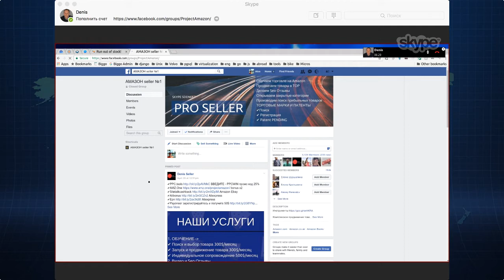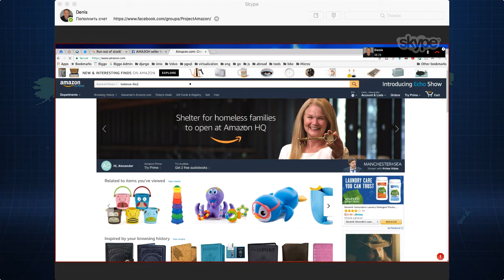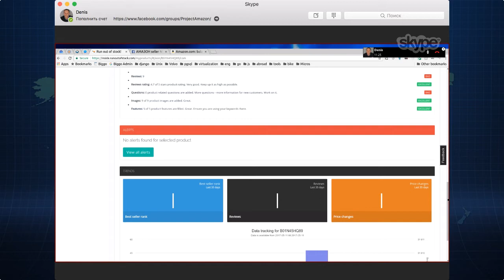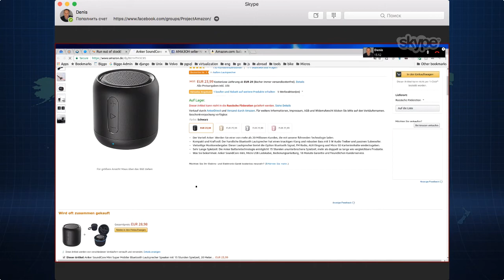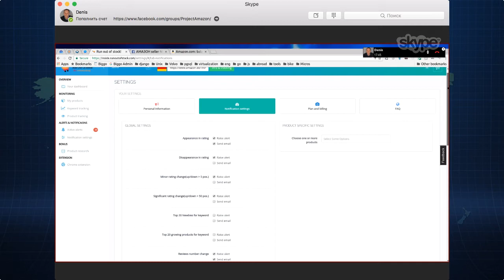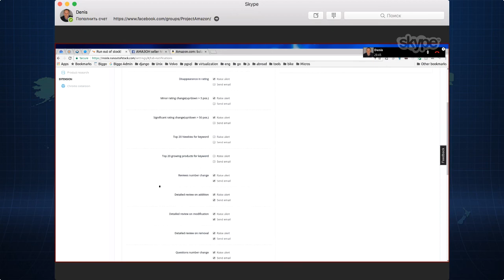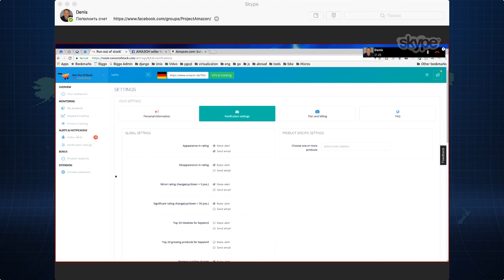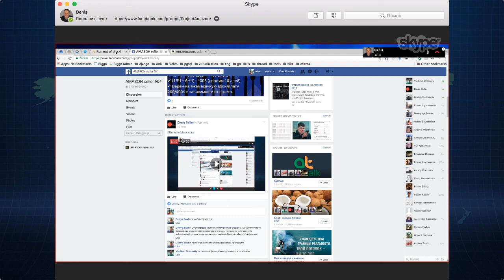Амазон Бизнес США как заработать Runoutofstock.com